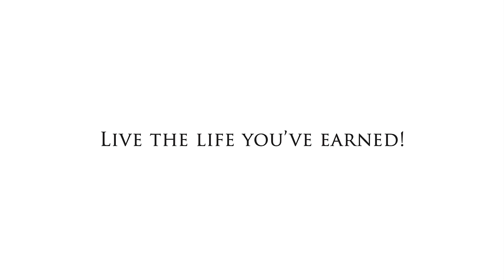I Love Kirby Pines Because